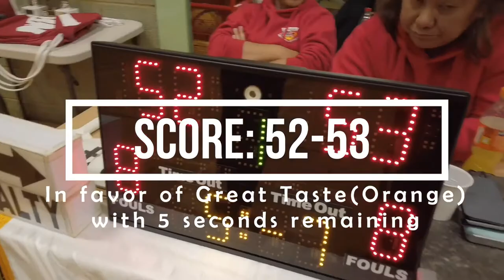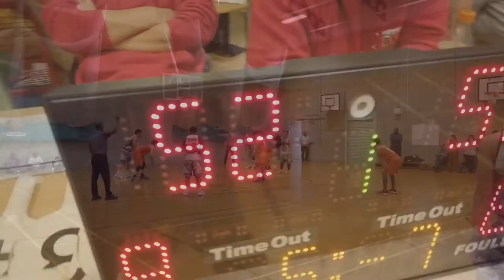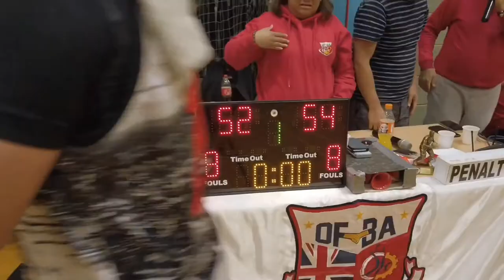OFBA VINTAGE CUP CHAMPIONSHIP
This is the championship of the yearly OFBA basketball league. The theme of their 12th Cup is Vintage PBA (Philippine Basketball Association). Contenders for the Cup were Great Taste Coffee and GBC (Greenwich). This video contains the highlights and the epic conclusion of the game and the whole season. One love!